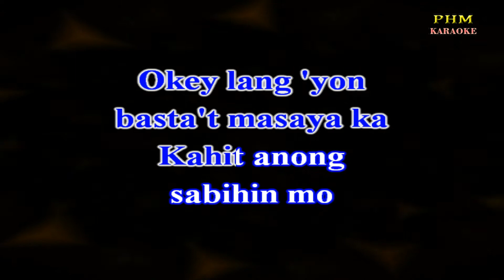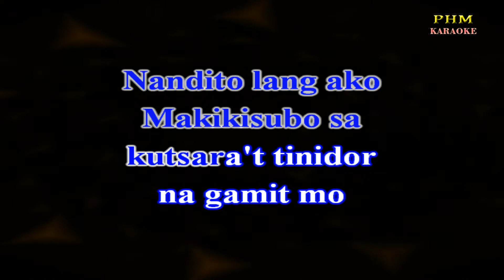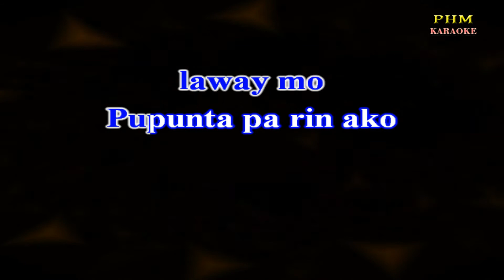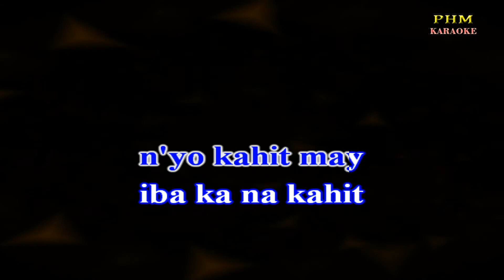♫ Nandito Lang Ako - Micheal V ♫ KARAOKE VERSION ♫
♫ Karaoke version of the song " Nandito Lang Ako " by Micheal V

Nandito lang ako lagi sa tabi mo
Gagawin lahat para sa iyo
Kahit magmukhang tanga, kahit tawanan ng iba
Okay lang 'yon basta't masaya ka
Kahit anong sabihin mo, nandito lang ako
Makikisubo sa kutsara't tinidor na gamit mo
Ang pagkaing 'di maubos ay uubusin ko
Ihahatid ka sa inyong bahay kapag lasing ka na
Hahagurin ang likod 'pag ikaw ay nasuka
Kahit matalsikan mo, nandito lang ako
Huwag mong sabihing ang tipo ko'y kagaya ng iba
Kung iisipin, dahil sa iyo nakagawa 'ko ng kanta
Kapag tumawa ka, kita ang utak mo
'Di ko ike-kuwentong tumatalsik ang laway mo
Pupunta pa rin ako kahit baha na sa inyo
Maski na magmukhang bangka ang bulok na kotse ko
Kahit basa na ang brief ko, nandito lang ako
Kahit 'di mo masikmurang ako ay syota mo
Kahit pa ipakilala mong ako ang houseboy n'yo
Kahit may iba ka na, kahit mag-asawa ka
Narito pa rin ako, kapag ika'y iniwan n'ya
Kahit anong isipin mo, nandito lang ako
Kahit saktan ang puso ko, nandito lang ako
Isaksak mo sa baga mo, nandito lang ako